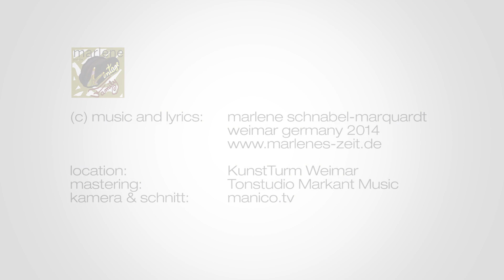"KUSS der MUSEN" Marlene Marquardt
Hier präsentiert die Vollblut Künstlerin Marlene gemeinsam mit ihren 4 Kindern eines ihrer Lieder über die Liebe zur Kunst und die Kunst wirklich zu lieben. Ohrwurm-Komposition mit  ausgefeilter Akkordfolge. Eine Groovige Chanson Pop Nummer die ganz in der Tradition der Singer & Songwriter mit Hirn und Verstand steht. Der Song ist eine Punktlandung und trifft mitten ins Herz! (c) markantmusic 2014